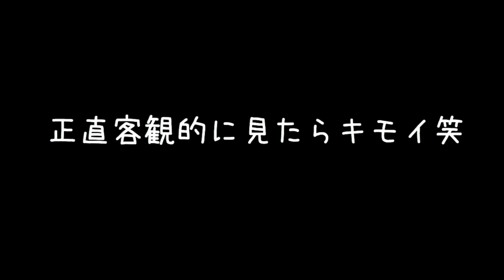メダルゲーマーあるある言いたい part1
メダルゲーマーあるあるを個人の体験をもとに作成してみました！